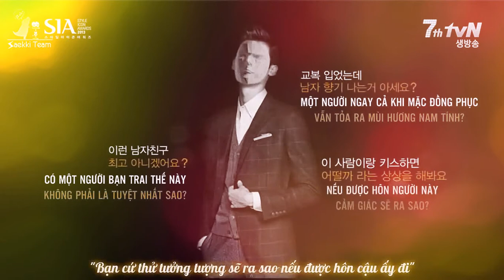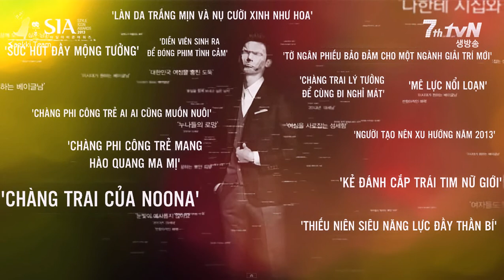[Vietsub] 2013 Style Icon Awards - Lee Jong Suk